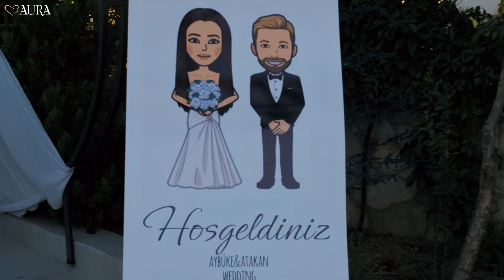Atakan & Aybüke Wedding Story Short